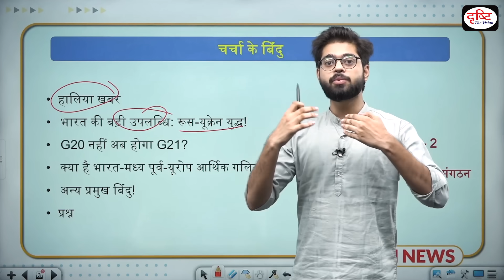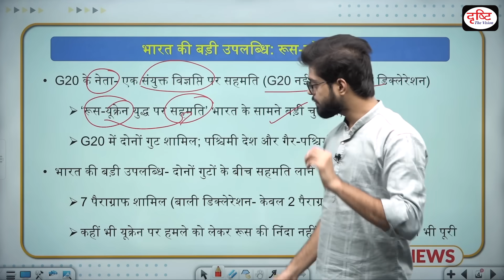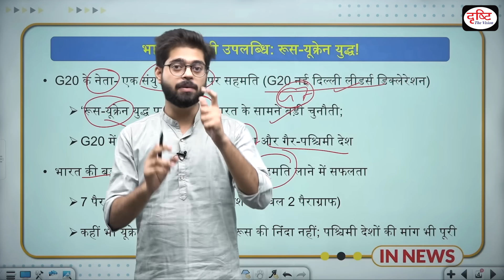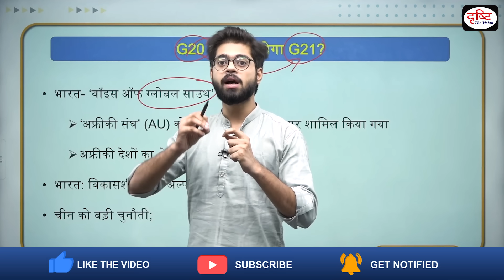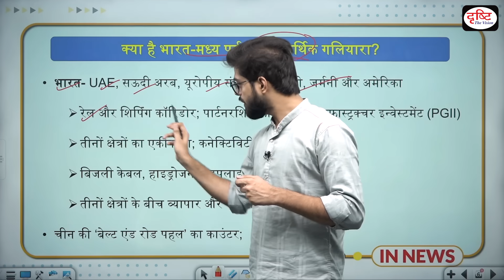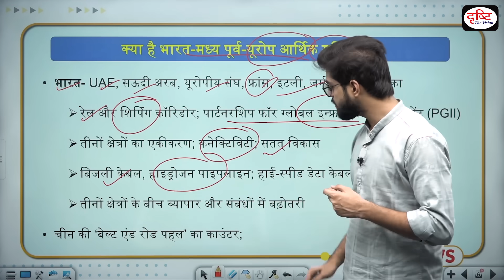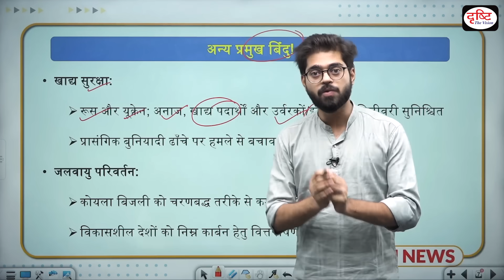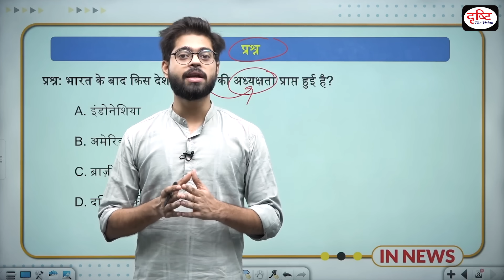India's Big Win at G20 Summit: G20 New Delhi Leaders Declaration | UPSC | InNews | Drishti IAS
India's Big Win at G20 Summit: G20 New Delhi Leaders’ Declaration | IN NEWS I Drishti IAS

The leaders at India’s showpiece G20 Summit arrived at a joint communique — called the G20 New Delhi Leaders’ Declaration — after months of work and, in the last stretch, five sleepless nights of negotiations. The big sticking point was the Ukraine-Russia conflict, which was addressed in detail in seven paragraphs. This is much more elaborate than the Bali Declaration, which had just two paragraphs. The consensus at the Bali declaration frayed and broke down within a month of the Summit in November last year, and the last nine months witnessed acrimony on both sides — the G7 grouping on one side and Russia-China bloc on the other. The Russia-Ukraine paragraphs did not condemn Russia for its actions, nor did it call it an “aggression”. But the West also got what it wanted.

हालिया खबर

भारत की बड़ी उपलब्धि: रूस-यूक्रेन युद्ध!

G20 नहीं अब होगा G21?

क्या है भारत-मध्य पूर्व-यूरोप आर्थिक गलियारा?

अन्य प्रमुख बिंदु!

1. Videos by Dr. Vikas Divyakriti

2. Concept Talk- By Dr. Vikas Divyakirti